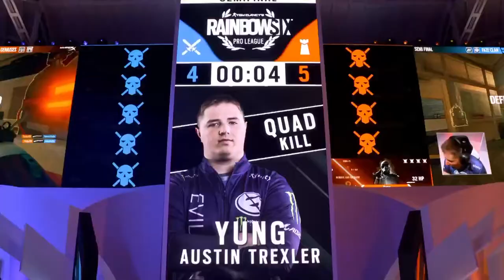Plays of the Week (Rainbow Six Siege Pro League S9 Finals) ft. NVK, Necrox, Canadian, Bullet & more!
The Rainbow Six Siege Pro League S9 Finals wrapped up in epic fashion. Spoiler alert: Team Empire crushed Evil Geniuses in a crazy upset. Major respect to them, as well as all these players who made our Plays of the Week!